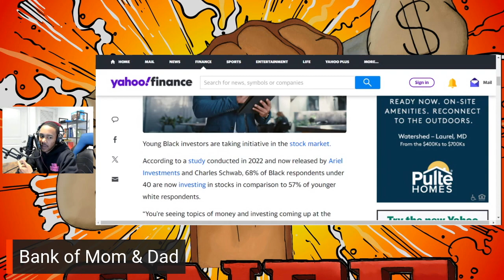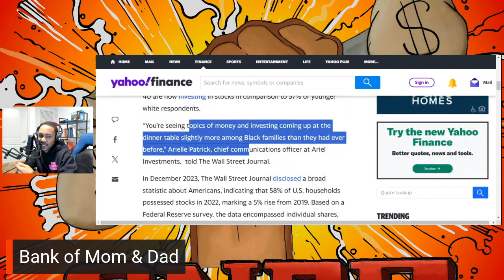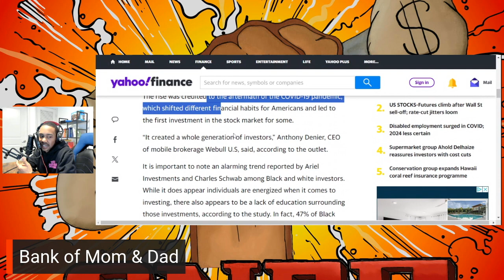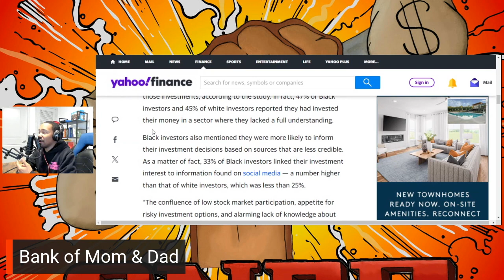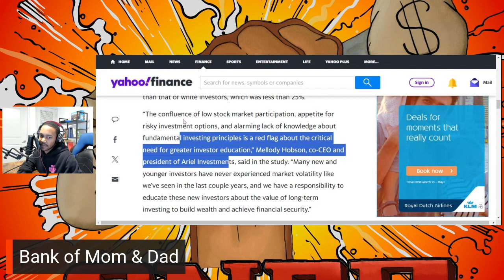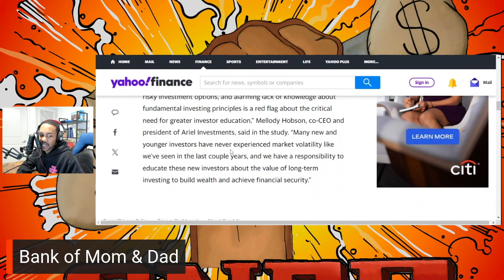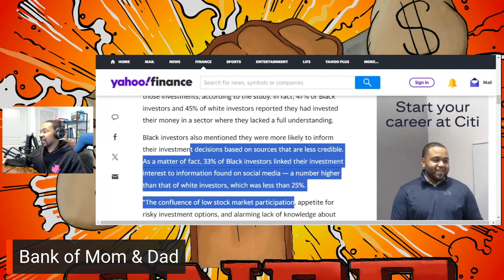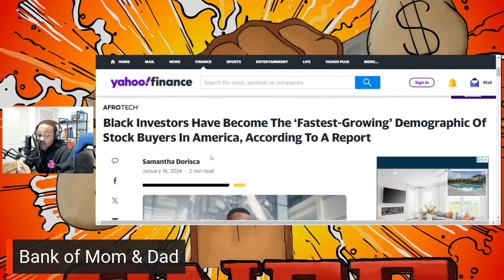Black Investors Are Losing Money | MoneyMindset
On this episode, we delve into a notable trend: the increasing number of black investors since 2020. While this surge in investment participation is promising, there's a concerning pattern emerging. Join us as we explore how many of these investors are turning to social media for financial advice, with a staggering 47% admitting to investing in areas they don't fully comprehend. Despite the growth in overall investor numbers, we uncover the challenges and risks associated with uninformed investment decisions. Through insightful analysis, we shed light on the importance of education and prudent decision-making in the world of investing. Don't miss this crucial discussion on the evolving landscape of black investor participation and the need for informed strategies to ensure financial success.